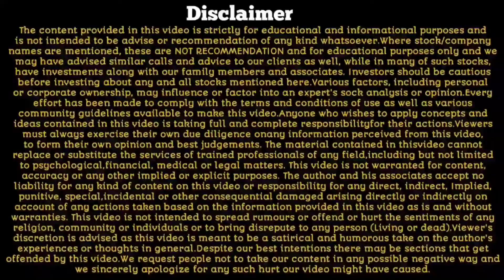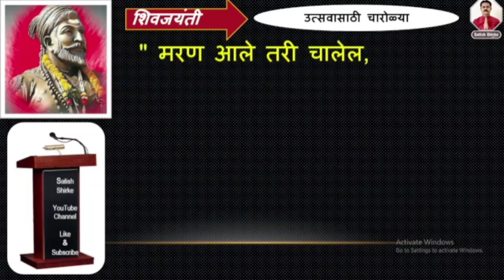🔷 शिवजयंती निमित्त भाषण - सूत्रसंचालन साठी चारोळ्या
शिवजयंती साठी चारोळ्या

विविध स्पर्धा, भाषण स्पर्धा प्रत्येक प्रसंगासाठी निवेदकाला, वक्त्याला उपयुक्त अशा चारोळया, सुंदर वाक्ये, कविता, आलंकारिक सुवचने दिली आहेत.

चांगले निवेदक- सूत्रसंचालक होण्यास निश्चित उपयुक्त ठरतील.
मागील २२ वर्ष सभा संयोजन, सूत्रसंचालन करत आलो आहे. विविध लेख, १५ पुस्तके यांचे लेखन करताना माझ्या गाठिशी जे आहे ते देण्याचा प्रयत्न केला आहे.